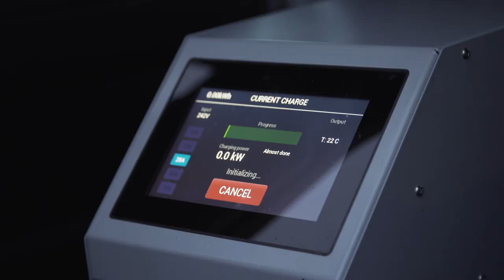Lafayette Gets Electric